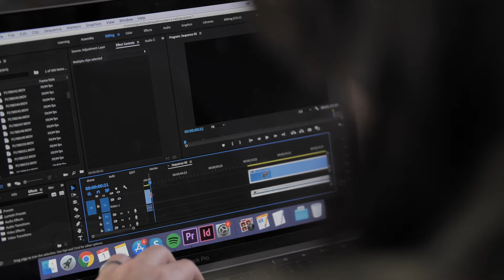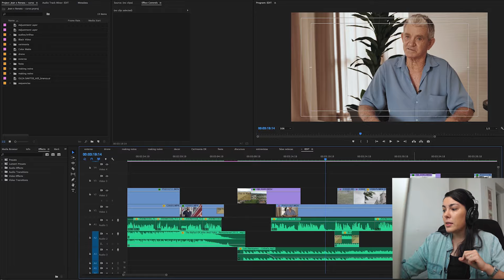CURSO para VIDEOMAKER de CASAMENTO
INSCRIÇÕES ENCERRADAS 🚫

Um curso online completo para videomakers e fotógrafos que querem fugir da mesmice e aprender a contar histórias através da foto e do vídeo de casamento.

Nesse curso você vai aprender a:

✔️ Entender o ponto de partida para contar uma história
✔️ Estruturar o seu vídeo
✔️ Fazer um prewedding com mais conceito e significado
✔️ Conhecer e se conectar com cada casal
✔️ Conduzir entrevistas e depoimentos com noivos e familiares
✔️ Orientar a equipe para extrair o máximo de conteúdo
✔️ Trazer conceitos do cinema para as suas produções
✔️ Escolher o tom e tema certos para a sua narrativa

São mais de 50 aulas divididas em 8 módulos, além de BÔNUS incríveis:
📝 Download de Questionários e Briefings
📬 Canal Exclusivo com bastidores e dicas
📈 Módulo Extra de Marketing e Vendas